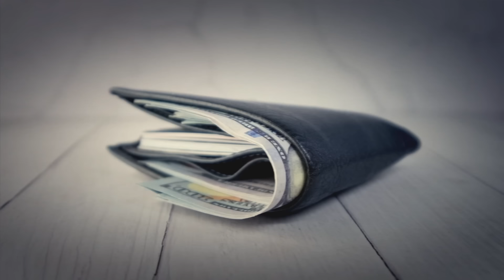27 Creepy True Stories To Scare You To Sleep